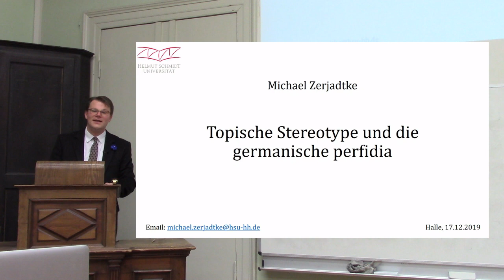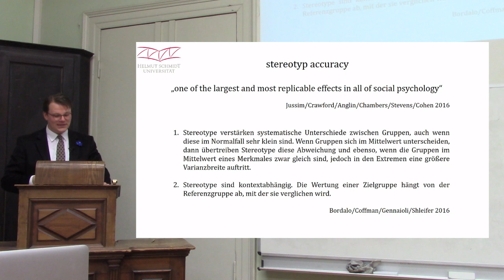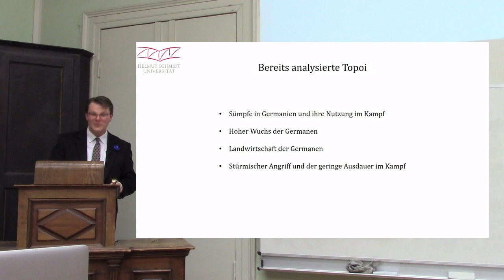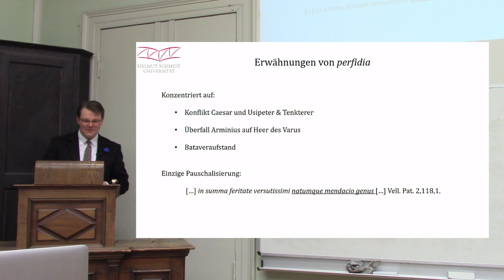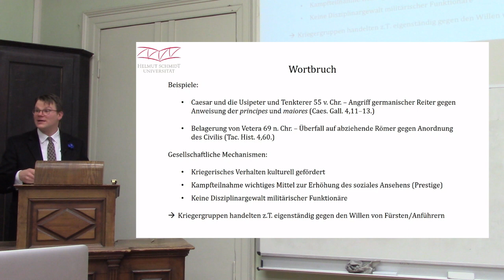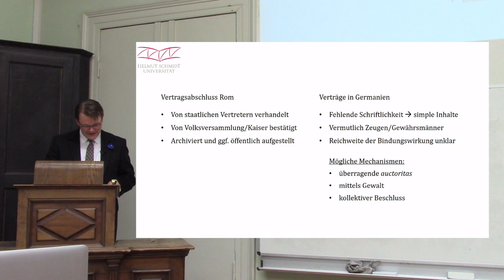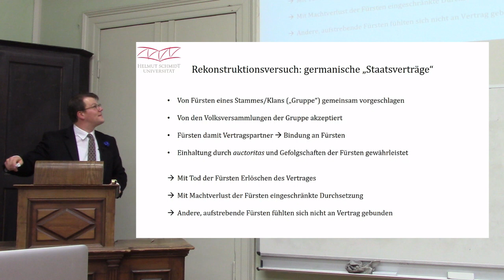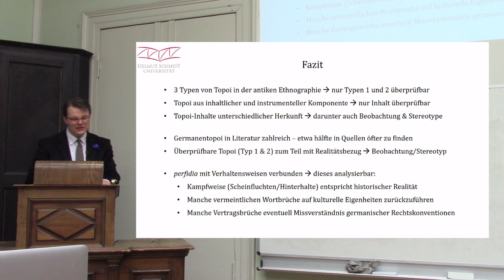Vorlesung Geschichte: Topische Stereotype und die germanische perfidia.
Aufgenommen am 17.12 an der Martin-Luther-Universität Halle-Wittenberg. Zur Verbesserung der Tonqualität habe ich den Vortrag parallel akustisch aufgenommen. Leider hat die Tonaufnahme eine geringfügig andere Geschwindigkeit, daher stimmen Ton und Bild gegen Ende hin nicht mehr genau überein.

1:56 - Einführung Topoi in der Ethnographie
5:48 - Typen von Topoi und ihre Elemente
9:14 - Stereotypen in der Sozialpsychologie
12:38 - Mehrstufigkeit der Topik in der antiken Ethnographie
15:28 - Topoi über Germanen
20:11 - Analyse ausgewählter Topoi über Germanen:  20:45 Sümpfe, 21:27 Hoher Wuchs, 22:31 Ackerbau, 23:54 Stürmischer Angriff und geringe Ausdauer im Kampf
26:20 - perfidia: Vorbetrachtung
30:17 - Kampftaktik
32:38 - Wortbruch
37:33 - Vertragsbruch
43:08 - Betrachtung der germanischen Gesellschaft
51:00 - Verträge zwischen Nordamerikanischen Völkern und Europäern
54:11 - Verträge zwischen germanischen Stämmen und Römern
55:42 - Zusammenfassung

Literatur:

ALLPORT, Gordon (1954): The Nature of Prejudice, Reading.
BORDALO, Pedro; COFFMAN, Katherine; GENNAIOLI, Nicola; SHLEIFER, Andrei (2016): Stereotypes, in: Quarterly Journal of Economics, Band 131 (4), 1753–1794.
BRINGMANN, Klaus (1989): Topoi in der taciteischen Germania, in: JANKUHN, Herbert; TIMPE, Dieter (Hrsg.): Beiträge zum Verständnis der Germania des Tacitus, Teil 1, Bericht über die Kolloquien der Kommissi-on für die Altertumskunde Nord- und Mitteleuropas im Jahr 1986, Göttin-gen, 59–78.
DAUGE, Yves Albert (1981): Le barbare. Recherches sur la conception ro-maine de la barbarie et de la civilisation, Brüssel.
GÜNNEWIG, Beatrix (1998): Das Bild der Germanen und Britannier. Untersuchungen zur Sichtweise von fremden Völkern in antiker Literatur und moderner wissenschaftlicher Forschung, Europäische Hochschulschriften, Reihe III. Geschichte und ihre Hilfswissenschaften, Band 792, Frankfurt am Main u.a.
JUDD, Charles M.; PARK, Bernadette (1993): Definition and assessment of accuracy in social stereotypes, in: Psychological Review, 100, 109–128.
JUSSIM, Lee; CAIN, Thomas R.; CRAWFORD, Jarret T.; HARBER, Kent; CO-HEN, Florette (2009): The Unbearable Accuracy, in: NELSON, Todd D. (Hrsg.), Handbook of Prejudice, Stereotyping, and Discrimination, New York, 199–227.
JUSSIM, Lee; CRAWFORD, Jarret T.; ANGLIN, Stephanie M.; CHAMBERS, John. R.; STEVENS, Sean T.; COHEN, Florette (2016): Stereotype Accuracy: One of the largest and most replicable Effects in all of Social Psychology, in: NELSON, Todd D. (Hrsg.): Handbook of Prejudice, Stereotyping, and Discrimination, New York/London, 2. Auflage, 31–63.
LIPPMANN, Walter (1922): Public Opinion, New York.
LUND, Allan A. (1990): Zum Germanenbild der Römer. Eine Einführung in die antike Ethnographie, Heidelberg.
PETTIGREW, Thomas (1979): The ultimative attribution error: Extending Allport’s cognitive analysis of prejudice, in: Personality and Social Psy-chology Bulletin, Band 5, 461–476.
TIMPE, Dieter (1989): Einleitung, in: JANKUHN, Herbert; TIMPE, Dieter (Hrsg.): Beiträge zum Verständnis der Germania des Tacitus, Teil 1, Bericht über die Kolloquien der Kommission für die Altertumskunde Nord- und Mitteleuropas im Jahr 1986, Göttingen, 7–15.
TRZASKA-RICHTER, Christine: Furor teutonicus. das römische Germanenbild in Politik und Propaganda von den Anfängen bis zum 2. Jahrhundert n. Chr., Bochumer Altertumswissenschaftliches Colloquium, Band 8, Bochum 1990.
VON SEE, Klaus: Barbar, Germane, Arier. Die Suche nach der Identität der Deutschen, Heidelberg 1994.
WEIß, Alexander (2007): Nomaden jenseits der Topoi–anstelle einer Einleitung, in: WEIß, Alexander (Hrsg.): Der imaginierte Nomade. Formel und Realitätsbezug bei antiken, mittelalterlichen und arabischen Autoren, Nomaden und Sesshafte, Band 8, Wiesbaden, 3–15.
WOLTERS, Reinhard (2006): RGA 31, s.v. Topik und Glaubwürdigkeit der Quellen, 58–60.
ZICK, Andreas; KÜPPER, Beate; HÖVERMANN, Andreas (2011): Die Abwertung der Anderen. Eine europäische Zustandsbeschreibung zu Intoleranz, Vorurteilen und Diskriminierung, Berlin.